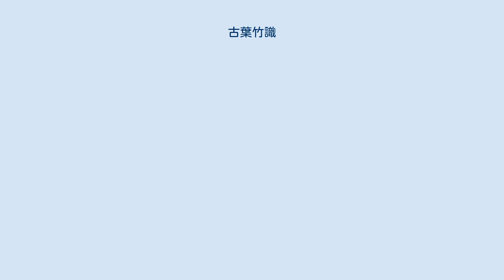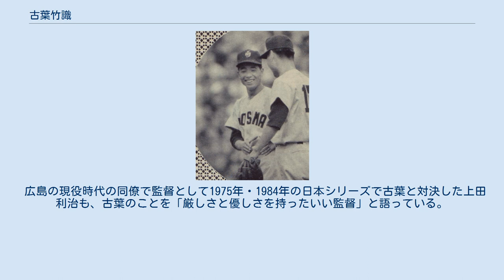古葉竹識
盗塁王_(NPB)
古葉 竹識（こば たけし、1936年4月22日 - 2021年11月12日）は、熊本県熊本市西区出身の元プロ野球選手（内野手）・コーチ・監督、解説者。
旧名は「古葉 毅」。
 監督として広島東洋カープを球団史上初のリーグ優勝、日本一に導いた。
 退任後は公益社団法人少年軟式野球国際交流協会理事長、全日本大学軟式野球連盟名誉会長、東京国際大学名誉監督などを務めた。
 古町国民学校出身。
父は鋳物会社を経営していたが、戦後に倒産し裕福な暮らしが一転する。
済々黌高校では2年次の1953年、三塁手として春の選抜に出場。
1年上のエース山本勘介（のち阪急）の好投もあり準々決勝に進むが、片岡宏雄のいた浪華商に延長13回0-1で敗退。
山本以外のチームメイトに二塁手の飽本唯徳がいる。
同年には夏の甲子園県予選で準優勝、西九州大会準決勝に進むが佐賀高に敗れる。
3年次の1954年夏も西九州大会で鳥栖工に完封負けを喫し、夏の甲子園には届かなかった。
 高校卒業後は1955年に専修大学に進学し、大学同期には後にプロでもチームメイトとなる興津達雄がいた。
同年夏休み、母校の済々黌のグラウンドに出向き後輩にプレーを見せていたところ、偶然来校していた日鉄二瀬の濃人渉監督の目にとまり、日鉄鉱業への入社を勧められる。
そこで専修大学を中退し、日鉄鉱業に入社。
日鉄二瀬では1956年から都市対抗に2年連続出場、1957年の大会では1回戦で鐘化カネカロンと対戦し、この試合で日鉄二瀬の村上峻介投手が大会史上初の完全試合を達成している。
当時のチームメイトには後にプロ入りする江藤愼一、吉田勝豊、井洋雄らが揃っていた。
 1957年12月に同僚である江藤の入団交渉に来ていた広島カープの白石勝巳監督に対し、濃人は古葉を売り込み、古葉は広島へ入団の運びとなった。
東映フライヤーズからも誘いがあったが、古葉の選手タイプと選手層が薄く出番が見込めることを踏まえ、濃人は広島を選んだという。
なお、この入団契約の席に古葉は参加していない。
古葉は契約当日にぎっくり腰になってしまい、「契約取消になってはまずい。何がなんでも風邪で通そう」と古葉の兄が代理で契約にあたった。
 1958年に広島へ入団。
春のキャンプでは、当時遊撃手のレギュラーであった米山光男の流れるような守備動作に驚き自信を失いかけるが、白石の「オープン戦で3割打ったら使ってやる」との言葉に発奮。
オープン戦で3割近い好成績を残し、同じ新人の小坂佳隆（二塁手）、森永勝治（右翼手）と共にレギュラーを獲得する。
終盤骨折したが、それまでほぼフル出場となる88試合に出場した。
8月10日の国鉄戦（広島市民）で金田正一からサヨナラ本塁打を打った。
2年目の1959年には規定打席に到達して打率.229、3年目の1960年には打率.267、1961年には打率.286でリーグ5位に入るなど、2番を任されて年々成績を向上させる。
1963年はオールスターゲームに初めて出場して第3戦でMVPを獲得する。
これで勢い付いた古葉は、長嶋茂雄と熾烈な首位打者争いを演じ、古葉も一度はトップに立ったものの、同年9月29日の大洋戦（川崎）で島田源太郎のシュートをあごに受けて負傷退場、下あごの骨は真っ二つに割れた。
残り僅か13試合でのアクシデントであり、「俺は球場へ行く。俺を待っているファンのためにどうしても打席に立つ・・・」と病院のベッドで痛みに耐えつつ呻くように呟いた古葉の元へは「キミノキモチヨクワカル 1ニチモハヤイゴゼンカイヲイノル」と長嶋から電報が届けられている。
この時点で古葉のシーズンは終了して打率.339となり、僅か2厘差で長嶋がタイトルを獲得したが、古葉もベストナインに選出された。
1964年は死球の後遺症から腰が引けて打撃に支障をきたすようになったため、機動力を全面に押すプレースタイルへ移行。
打率は.218で打撃成績最下位（30位）と前年度から大きくダウンするも、自己最多の57盗塁を記録し盗塁王に輝いた。
1965年以降は二塁手にコンバートし、1968年にも39盗塁で2度目の盗塁王を獲得。
古葉のこの機動力重視スタイルへの転換は、後の監督時代のチーム作りの礎とな...